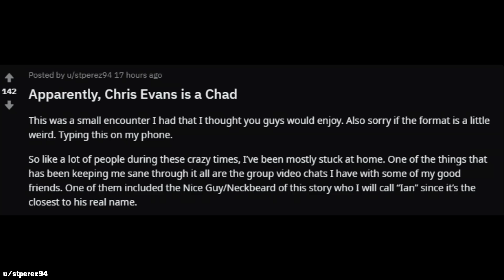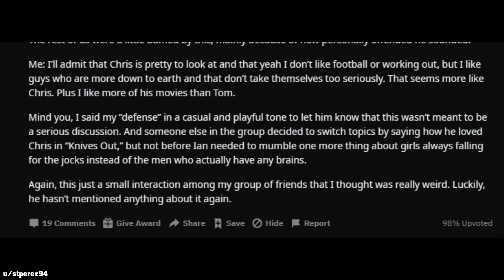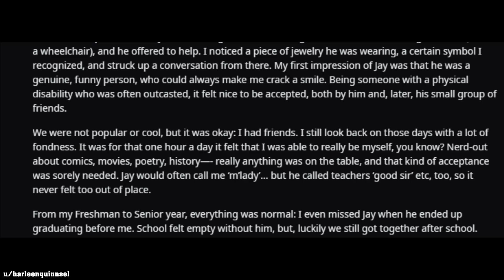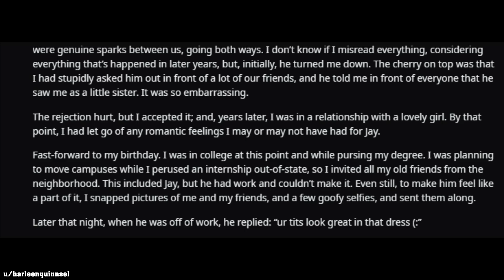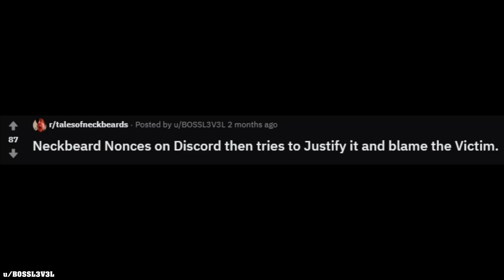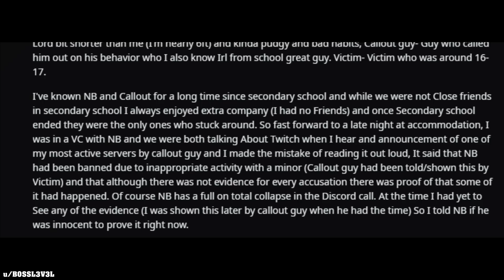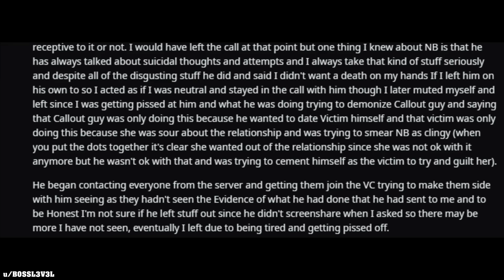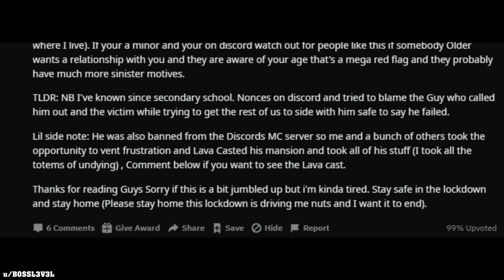r/talesofneckbeard Top Posts Of All Time #51